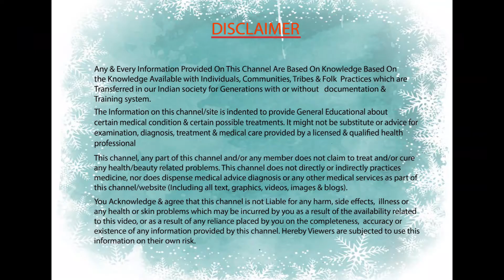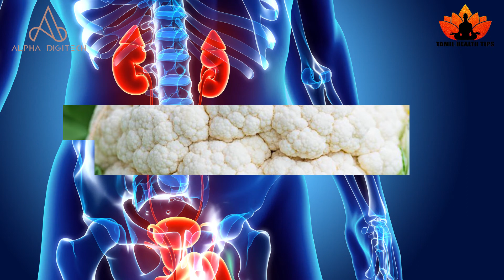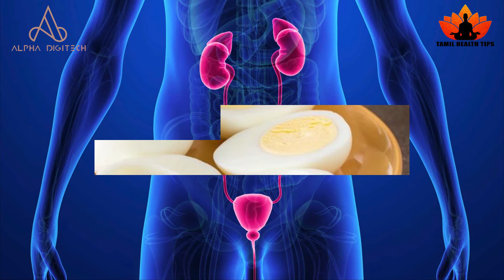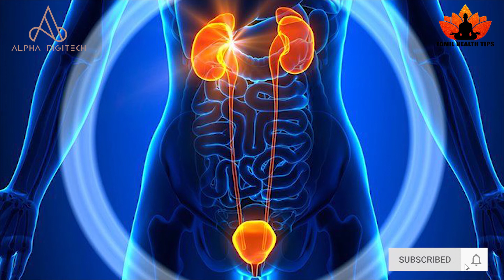சிறுநீரக ஆரோக்கியத்திற்கு ஏழு உணவுகள் | 7 Foods for Healthy Kidney in Tamil | Tamil Health Tips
சிறுநீரக ஆரோக்கியத்திற்கு ஏழு உணவுகள்
Following a healthy diet plan may help the kidneys function properly and prevent damage.

கிட்னியை பாதுகாக்கும் 7 உணவுகள்

7 Foods for Healthy Kidney in Tamil

Healthy Foods for Kidney Diseases in Tamil

Healthy Foods for People with Kidney Disease

Home Remedies for Kidney Stone in Tamil

Food for Kidney Stone Patient in Tamil